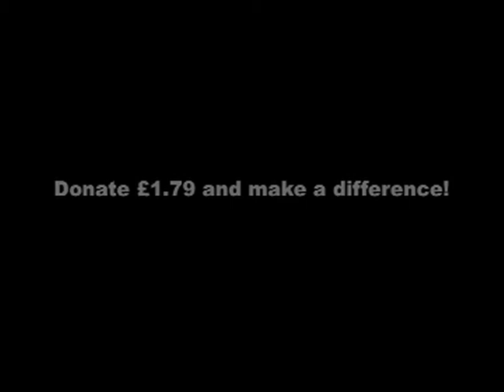With Pride - Rugby for Heroes Acoustic version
John James Newman playing "with pride" in the stands at Twickenham!